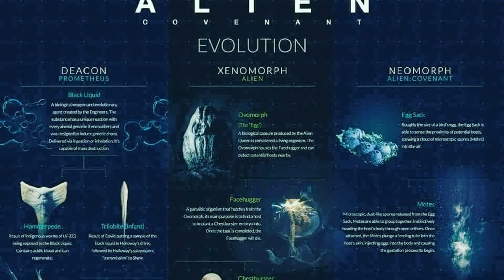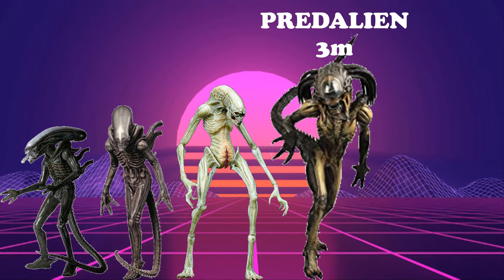Xenomorphs | Size Comparison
Xenomorphs or aliens. Whatever you may call them, everyone has their own picture of how these creatures look in their minds. Thanks to the alien franchise thoughfor creating a common image for all of us to see. So, we have already made a video on these xenomorphs, where I have described most of them that are featured in movies.
In this video, we will be focusing on their sizes and I’ve included those from games and comics too. I have tried to list as many as possible and left out some since their sizes are still being debated on and I’ve avoided any estimated sizes to avoid any kind of confusion. So, let us begin right away

Halabella II  does not own the rights to these videos and pictures.